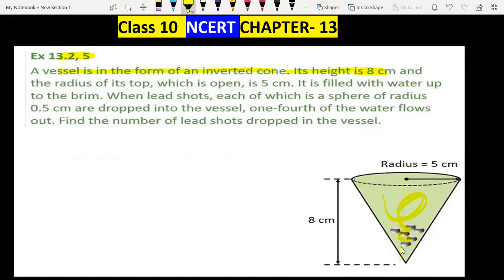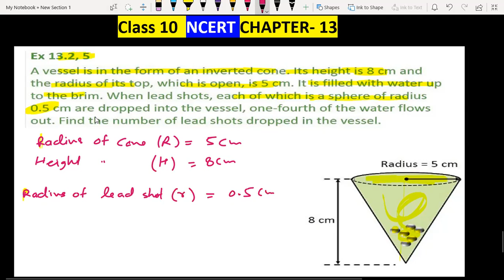A vessel is in the form of an inverted cone its height is 8cm and the radius of its top is 5 cm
A vessel is in the form of an inverted cone. Its height is 8 cm and radius of its top, which is open, is 5 cm. It is filled with water upto the brim. When lead shots, each of which is a sphere of radius 0.5 cm are dropped into the vessel, one fourth of the water flows out. Find the number of lead shots dropped in the vessel

Join our

0:00 Read Question Carefully
0:30 Subscribe Vidya Institute for updates